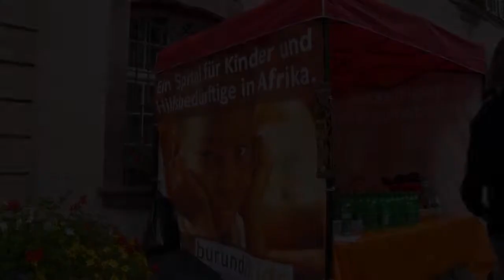Afro Gospel Lobiko Chor Basel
Der Chor ) singt für die Stiftung burundkids schweiz an einem Aktions-Stand